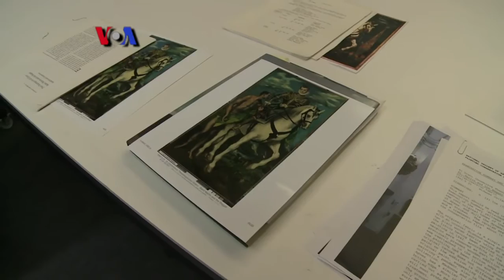Teknologi untuk Restorasi Lukisan Bersejarah - Liputan Feature VOA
Tim konservasi yayasan Smithsonian memadukan teknologi canggih dengan kecermatan tangan dan mata manusia, untuk memulihkan kembali lukisan-lukisan yang telah memudar.Ikuti bagaimana mereka melestarikan sebuah lukisan terkenal karya El Greco, seniman Yunani dari era Rennaisance dalam liputan berikut.